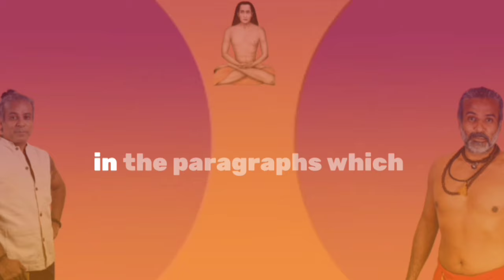How to build your purpose, an audio podcast with Sri Guru Pashupati Ji ‎@gurupashupati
Video podcast Sri Guru Pashupati is a visionary leader, a spiritual guide, and a successful entrepreneur he was known as Ashiwn Chevaka before he got shaktipath . As the co-founder and director of Chamundi Gurukulam, he has seamlessly blended ancient wisdom with modern opportunities, creating a unique path that inspires and empowers others. This podcast will be especially enjoyed by those who are interested in spirituality, mysticism, and who want to understand entrepreneurship from a metaphysical perspective.